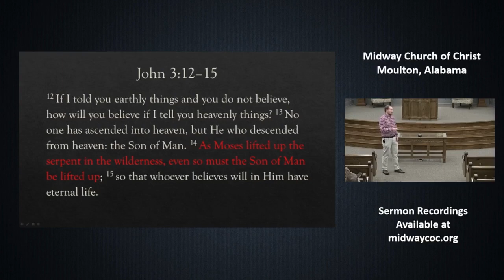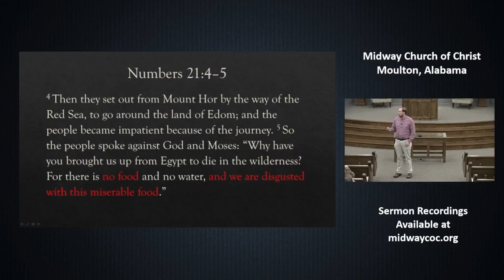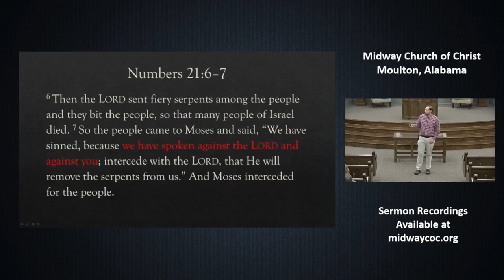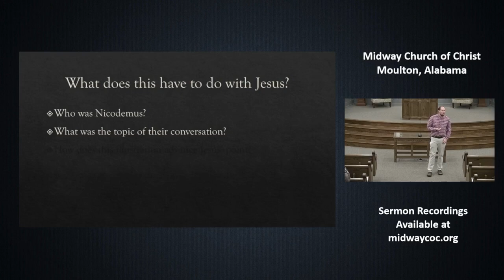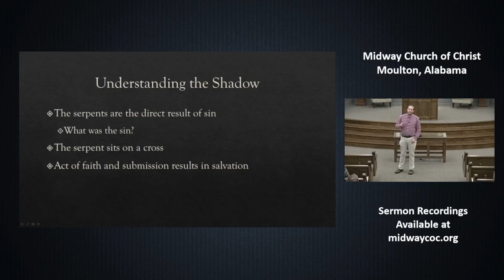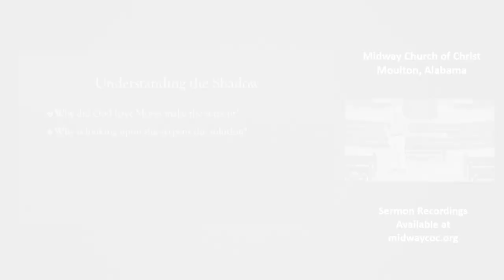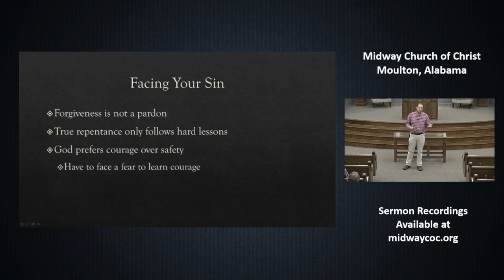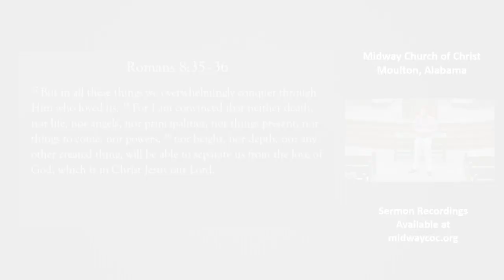The Savior and the Serpent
Caleb goes over Jesus' conversation with Nicodemus where he equates his own sacrifice to a story from Numbers 20.